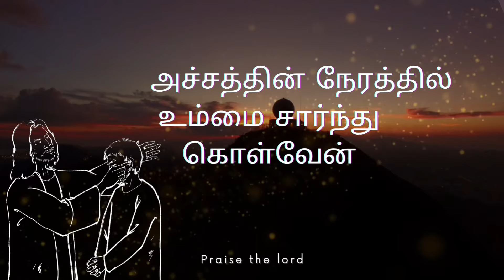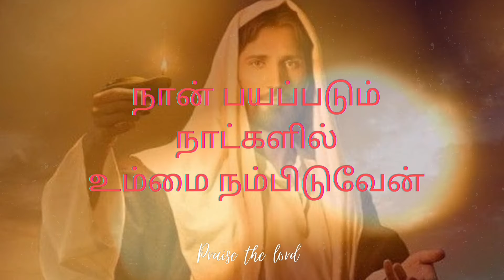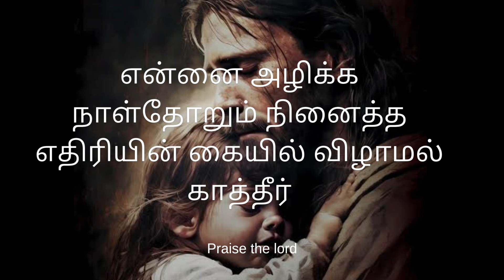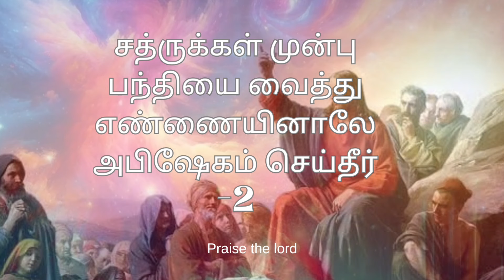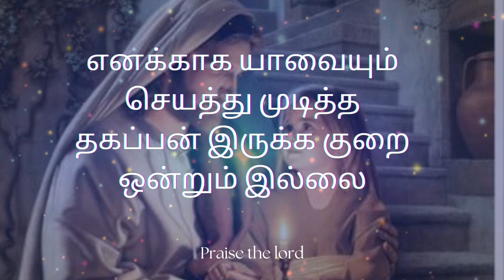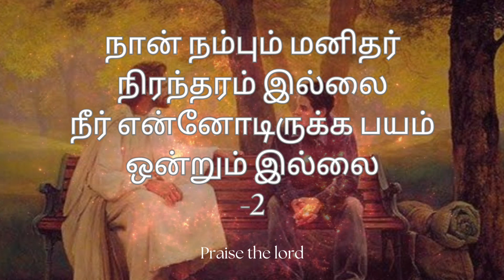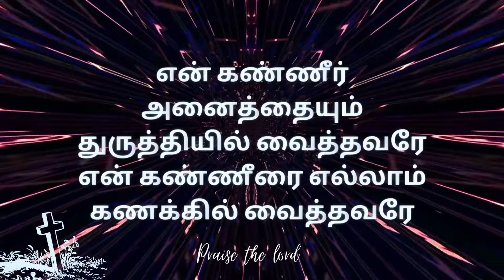அலைச்சல்களை அறிந்தவரே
அலைச்சல்களை அறிந்தவரே (Alaichalgalai arindhavare)